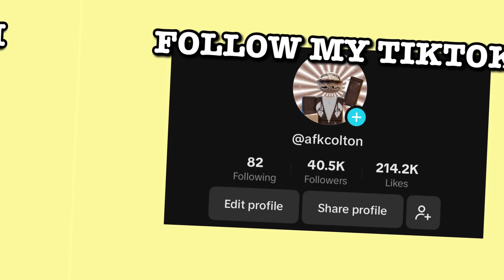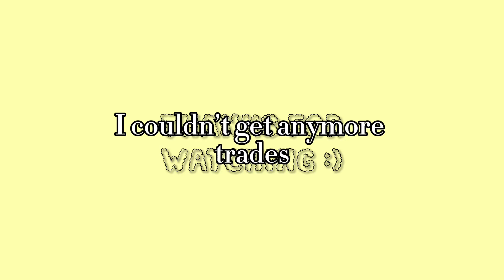Trading from a RIDE POTION to ??? (Adopt Me)